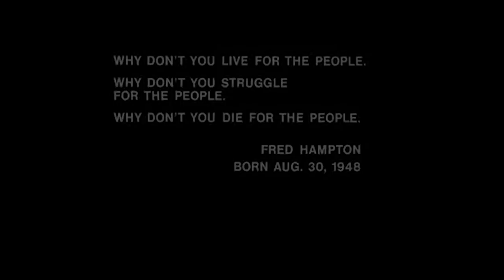GATSON - Bulletproof Official Video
Year of the Believers

Directed by Flyshotz

Produced by ArK

Believers Dynasty.